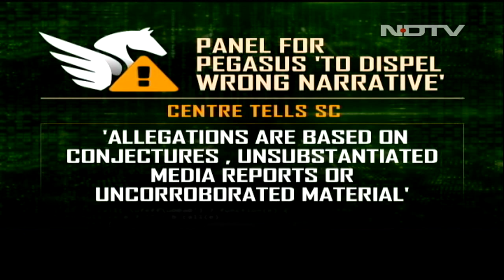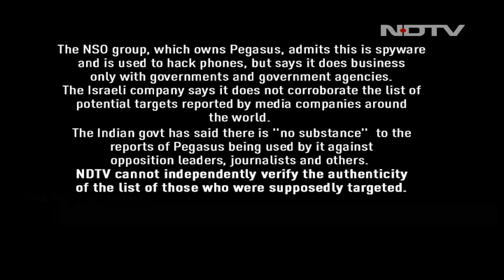Pegasus Row: Panel For Pegasus "To Dispel Wrong Narrative", Centre Tells Supreme Court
The Pegasus snooping allegations are based on conjectures and "unsubstantiated media reports" and will be examined by a group of experts to dispel any wrong narrative, the government told the Supreme Court. In a two-page affidavit filed by the Additional Secretary, Ministry of Electronics and Information Technology, the Centre denied allegations linked to recent reports that Israeli Pegasus spyware - sold only to governments - was used to target opposition leaders, journalists and others.